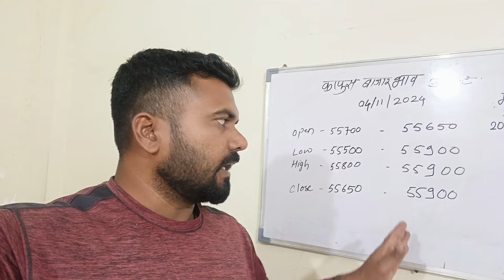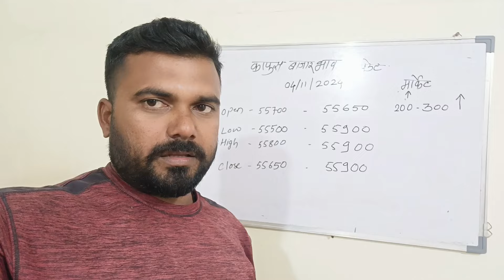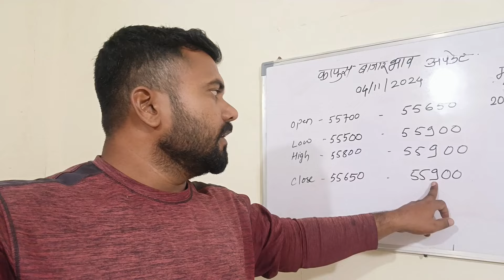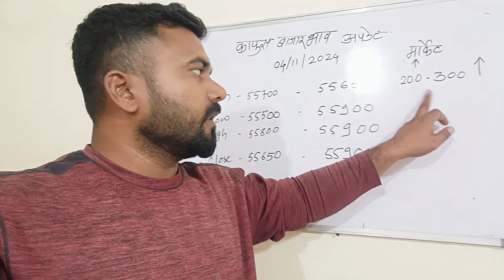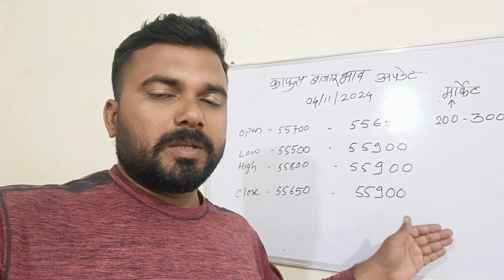4 नोव्हेंबर 2024 कापूस बाजारभाव / कापूस भाव तेजीत / दुपारनंतर भाव बदलणार / kapus bajarbhav